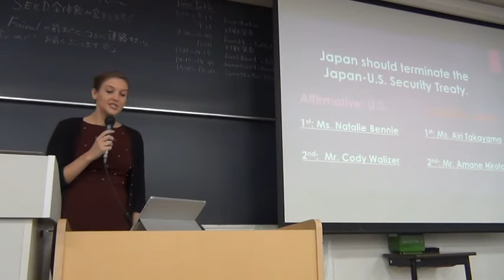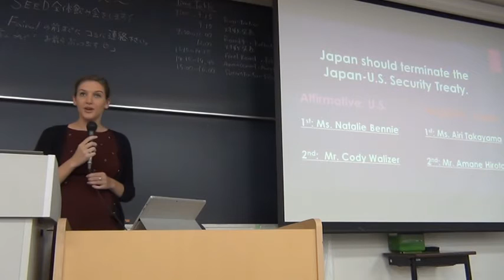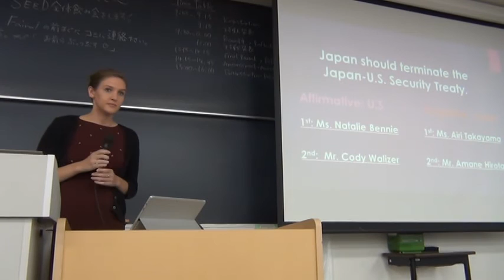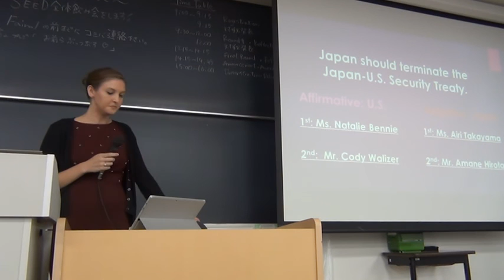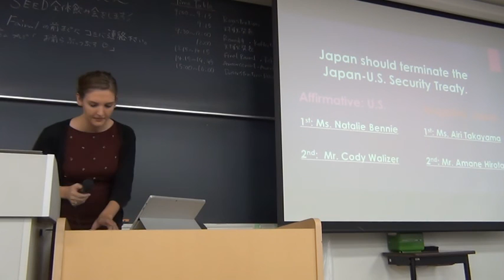Japan-U.S. Exchange Debate 2015 1AC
First affirmative constructive speech in Japan-U.S. Exchange Debate 2015
Affirmative: U.S. (Ms. Natalie Bennie, Mr. Cody Walizer)
Negative: Japan (Ms. Airi Takayama, Mr. Amane Hirota)